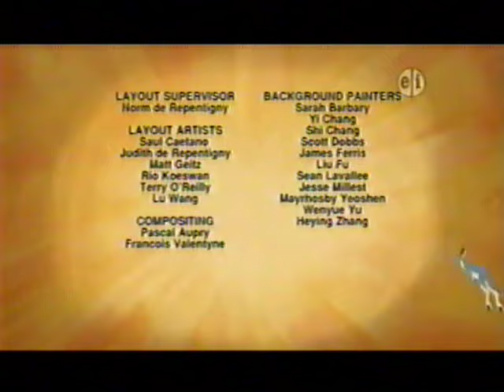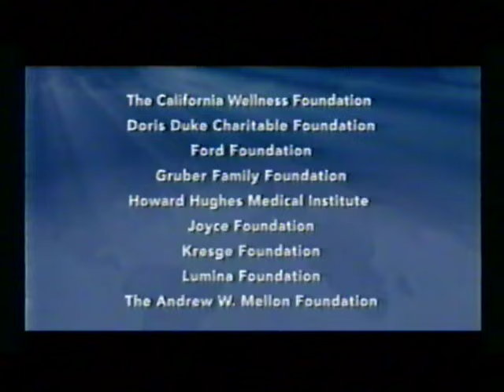PBS KIDS Sign-off (2015 WFWA-DT1)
6 PM program break on PBS

This is a digital OTA broadcast from WFWA Fort Wayne, IN, recorded from Fort Wayne, IN on July 16, 2015.